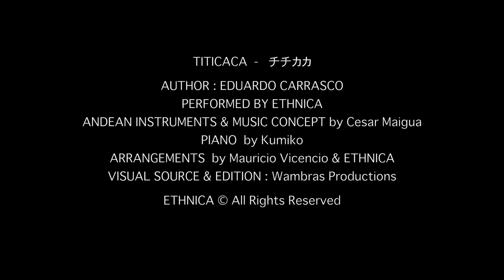ETHNICA Cesar Maigua Y - TITICACA (The Sounds of my Spirit Vol.1)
TEMA:TITICACA
AUTHOR : Eduardo Carrasco
MUSIC CONCEPT by Cesar Maigua.
ANDEAN INSTRUMENTS : Cesar Maigua
PIANO : Kumico
ARRANGEMENTS : Mauricio Vicencio & ETHNICA
VISUAL SOURCE AND EDITION : Wambras Productions.

EN CIERTOS MOMENTOS DE LA VIDA,MISTERIOSAMENTE
LA BELLEZA,ENERGIA Y MAGIA DE LA MUSICA ,
EN SU SABIO  “SILENCIO”  NOS ABRE EL CAMINO
PARA TENER AQUEL ENCUENTRO Y CONEXION
CON HERMOSAS MELODIAS DEL ANDES.
Y QUE PROFUNDAMENTE  INSPIRAN A LAS EMOCIONES MAS INTIMAS.

LA CANCION “TITICACA” COMPUESTA POR EL GRAN MAESTRO EDUARDO CARRASCO LEGENDARIO INTEGRANTE DEL GRUPO QUILAPAYUN , NOS LLEVA HACIA UNA DIMENSION ESPIRITUAL DONDE REVIVO EN MELODIAS Y SUSURROS DEL ALMA MIS NOSTALGIAS Y RECUERDOS PERSONALES DE AQUEL PERENNE Y APASIONADO CAMINAR POR LOS RECONDITOS SENDEROS DE MI AMADO MUNDO ANDINO.

こちらから折り返しメールをさせていただきます。その後1週間以内に下記口座へご送金ください。ご送金後のキャンセルは出来かねますのでご了承下さい。
よかったらシェアリングして下さいね。
For more information - 問い合わせ